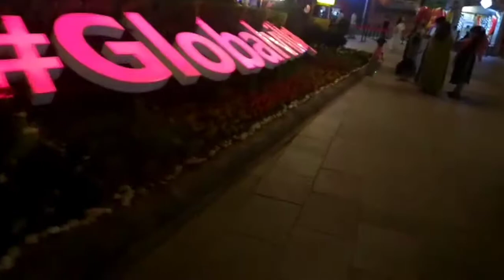Dubai Global Village 2021 In Tamil |Jumi's kitchen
Dubai globalvillage dubaiglobalvillage bestshoping mall#worldbestshoppingplaceindubai#best tourist place in Dubai